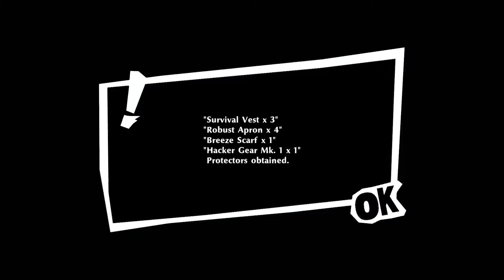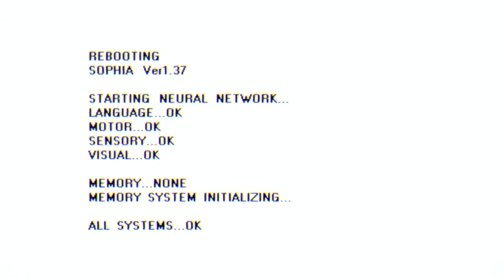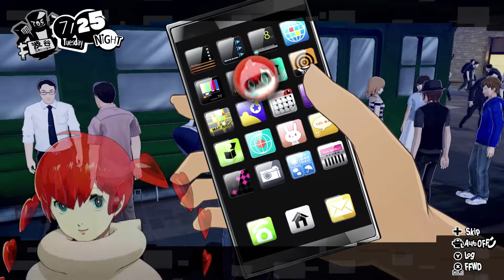Persona 5 Strikers 100% Walkthrough Part 1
All Request missions

Intro
Yongen-Jaya
Leblanc
Phantom Thieves Reunited
Back to the Velvet Room
Lavenza
Shibuya
Alice Hiiragi
Alice's keyword
Shibuya Jail
Sophia
Gathering intel on Alice
Preparing for Jail infiltration
Sophia Shop